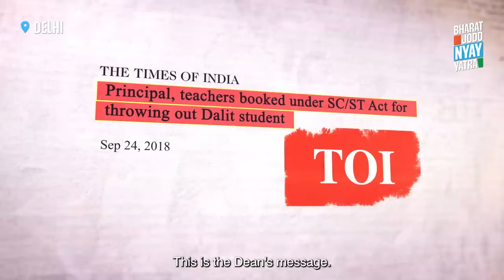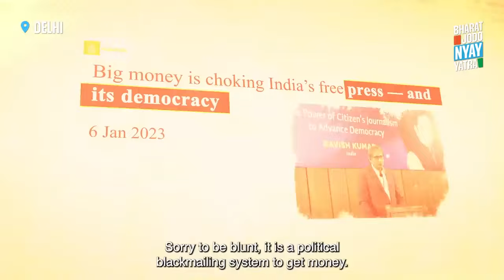NYAY Yatra, Rahul Ghandhi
हजारों सालों से ये भेदभाव को लड़ाई चलती आ रही है, Social Justice का संघर्ष चलता आ रहा है - जिसका निदान जनता के जागृत होने और एक संवेदनशील सरकार के नेतृत्व में ही संभव है।